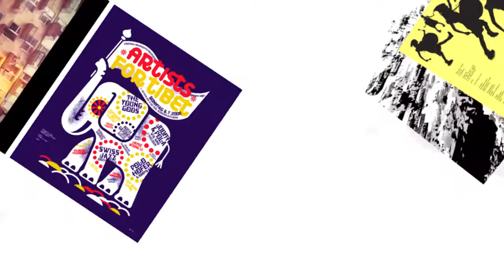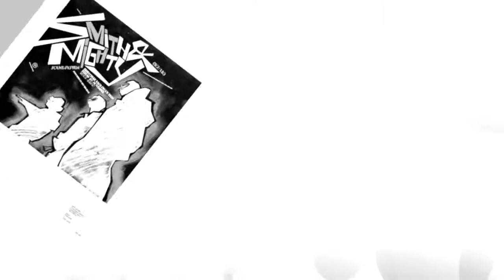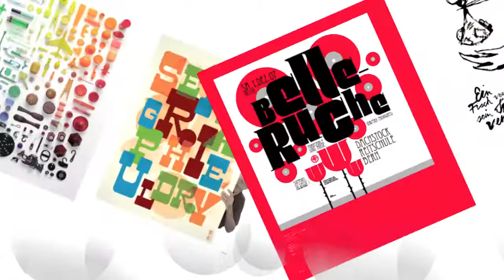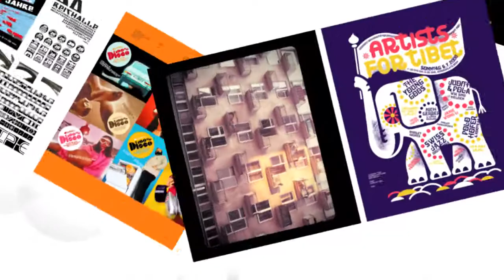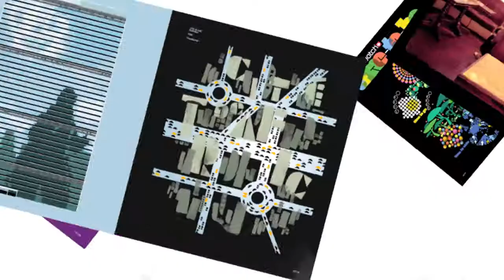Buro Destruct III Ahoy There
Forthcoming Buro Destruct III Book Teaser Trailer.

Published by Gestalten
Release Dates:
Continental Europe: mid September
UK / Asia: end of September
US: end of October
Latin America: November